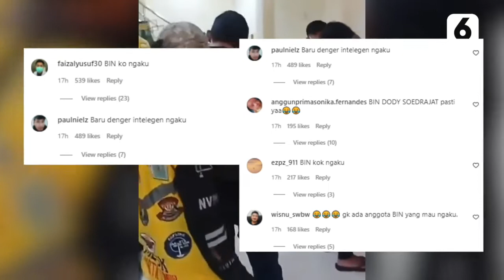Seorang Pria Ngaku Anggota BIN Marah-Marah, Ada Apa? | Liputan6.com